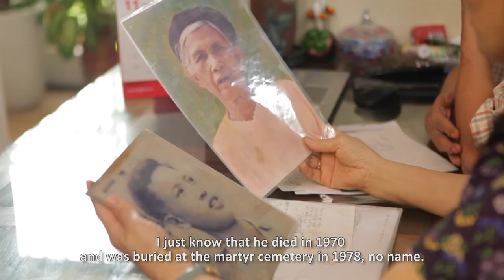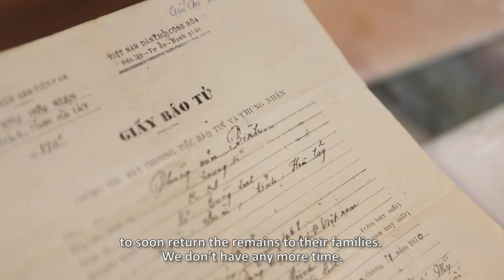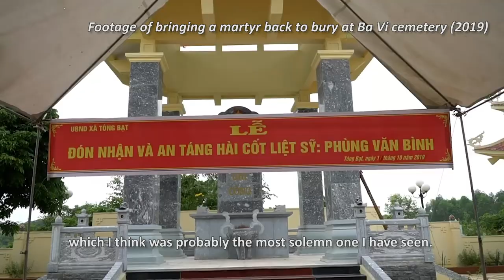Vietnamese Families: Phung Van Binh's Story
In late 2021, with the cooperation of VTV4's feature program division, the U.S. Institute of Peace interviewed five Vietnamese families looking for loved ones lost in the war. The interviews took place in November in northern Vietnam and were compiled into four short films. The first film introduces the family of Phung Thi Kim Nga, the daughter of martyr (fallen soldier) Phung Van Binh.